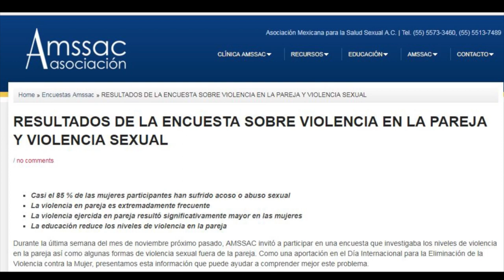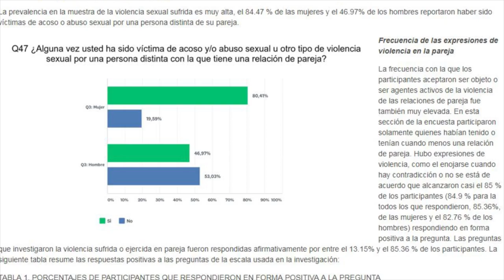La violencia siempre está presente en las relaciones de pareja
Para Eusebio Rubio-Aurioles, quien en 1991 fue responsable de la Clínica para Problemas Sexuales del Programa de Salud Mental de la Facultad de Medicina de la UNAM, la violencia en el noviazgo es muy frecuente, “está casi validado socialmente que si se entra en una relación amorosa se sienten en derecho de ejercer la violencia: física, verbal o psicológica”.